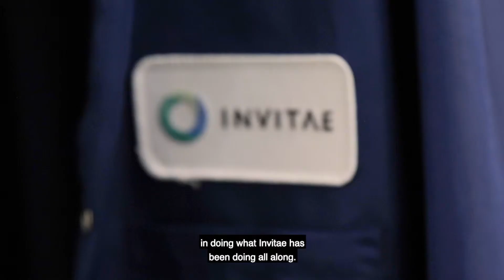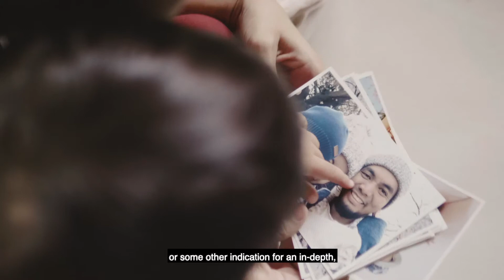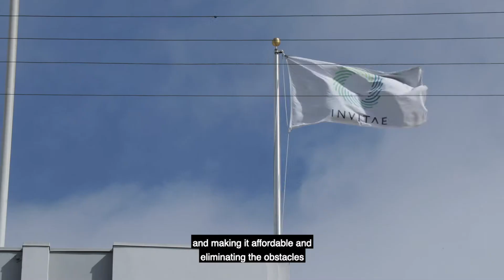Chief Medical Officer Dr. Robert Nussbaum on Affordable Genetic Testing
Invitae provides the genetic tests experts trust, with clinical guidance along the way. Hear from our chief medical officer about how we're making medically actionable genetic testing accessible and affordable to everyone who can benefit.

Transcription:
My name is Dr. Robert Nussbaum. I'm the Chief Medical Officer in Invitae. I'm a medical geneticist. I've been in practice and in the university or academia for 40 years.

From its inception, Invitae has been focused on reducing obstacles to genetic information. Patient initiated testing is the next step in doing what Invitae's been doing all along. We want to make it easier for them to get the testing they need. Genetic counselors want to do what's best for patients, and we want patients who need genetic testing, to be able to get it. When a patient is in the hands of a trained genetic counselor, I'm happy that they're going to be properly taken care of. What we're trying to do, is overcome the pre-genetic counselor gap. We can provide the professional support that these patients need, if they have problems getting it through the usual channels.

We want our genetic testing to be medically responsible testing. That means, number one, that the right test has to be done, so we want the test to be reviewed by a professional who's knowledgeable. The pre-test evaluation allows us to make sure that a patient who has a family history or personal history or some other indication for an in-depth, what we consider diagnostic test, gets that test. On the other hand, someone who is looking for their risk, and are trying to assess their risk in the absence of a major family history or personal history, the kind of test they get is different. We want to make sure that they get the right kind of test, because we do not want to provide people with information they cannot use. When a result comes in, the patient then has someone to go to who is aware of, and knowledgeable about, the impact and the next steps to take after the testing.

It is the only company I know of, that is taking the highest quality, professional-grade clinical testing and making it affordable and eliminating the obstacles to being able to get the testing done. It is, and I think in a very deep sense, it is allowing the promise of the human genome project, to actually become reality.